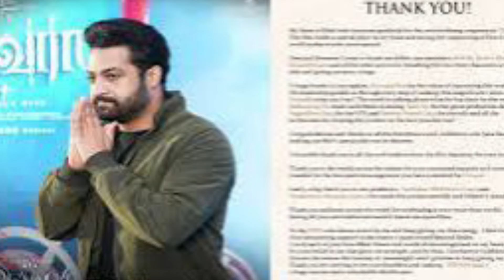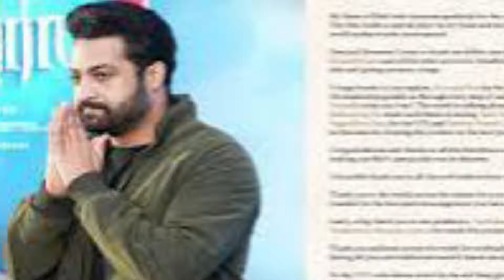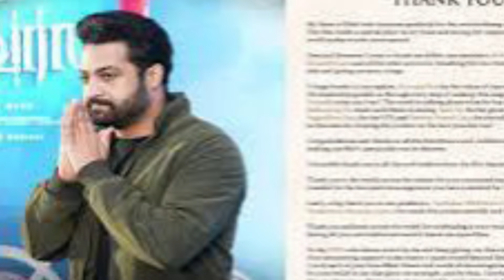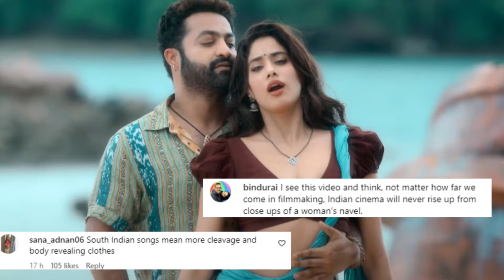Devara Full Movie Telugu 2024 | NTR | Janhvi Kapoor | Saif Ali Khan | full analytics and summaries